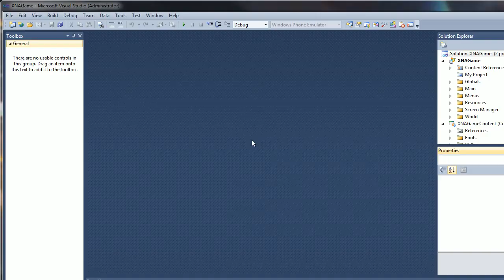Simple Inventory Menu System - VB.NET Game Programming - Work In Process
Many of you have requested an inventory menu tutorial, so I've been throwing together something "simple". Hah. Of course, a full system would have item classes, images, etc... Of course that makes for a brutal tutorial session. What I hope to give you, instead, is a basic understanding of how to create a simple menu system using an X/Y grid, rather than a linear 1-D menu from a List.

We'll use very basic menu graphics to give you an idea of how to add your own. Then we'll use our input class to toggle through the selections.